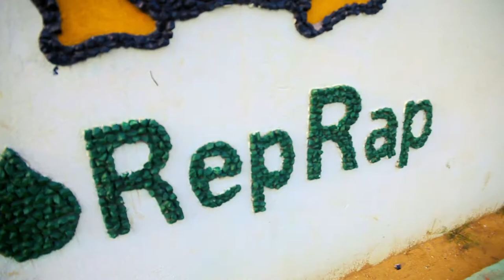NEFScienceWeek 2019 Ivory Coast: Babi Space'up